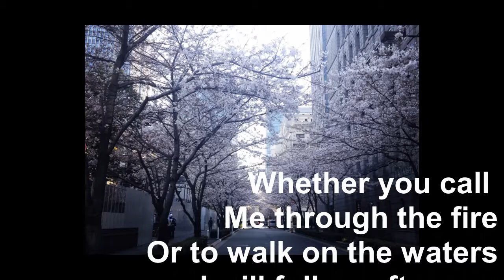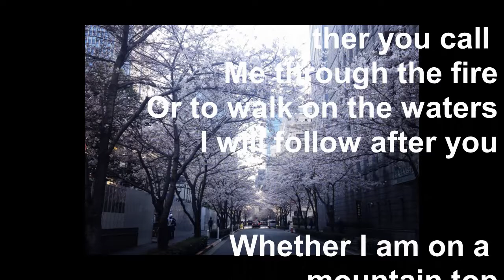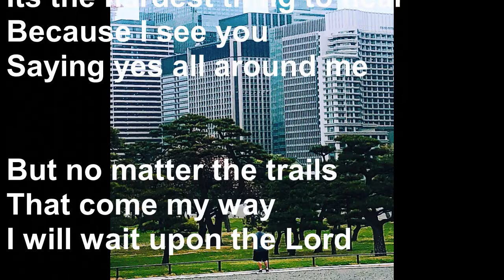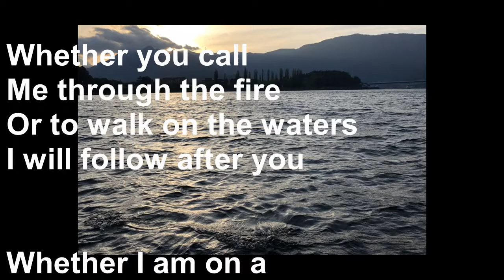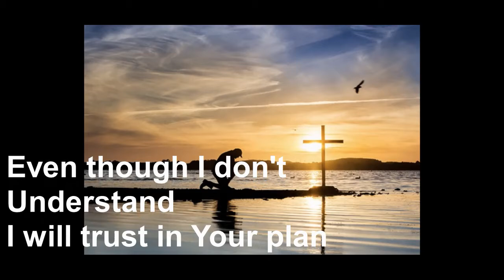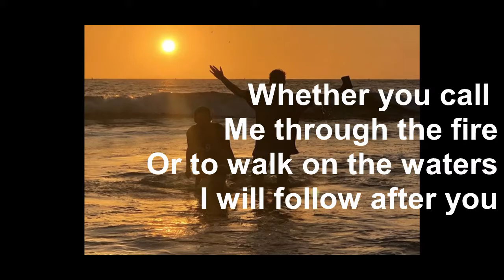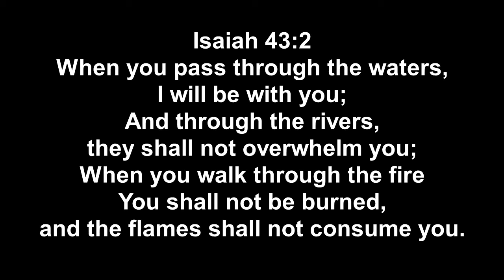Follow Youvideo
Follow You is written and produced by Benjamin Richardson.
It features Maile Hutchinson as the violinist and backup vocalist.
This song was written in January 2021.
The message behind this song is that following God will not always be the easiest thing to do, but we can count on His plan for our lives is better than anything we could have ever imagined. We can trust Him through those rough spots in life and know that there is something so much greater that we can't even imagine that God is doing.